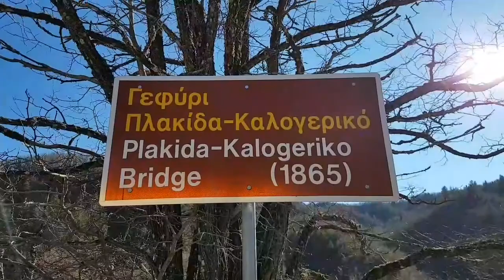Мост Калогерико 1865г. Загорохория. Греция.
декабрь 2021

Путешествие в Загорохория, часть 10. Заключительная.

Мост Калогерико
Трехарочный, каменный, мистический..
Не упустите возможность посетить мосты Загорохория, а именно «Калогерико».
Он по праву считается самым красивым каменным мостом во всей Греции и одним из лучших на Балканском полуострове.
Характерными его чертами являются пластика и форма. «Гусеница в движении» – так описывают ритмичную подвижность и легкую элегантность переходов его трех арок.
Мост расположен недалеко от деревни Кипос.